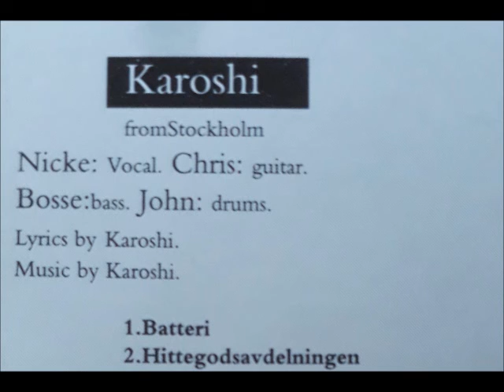Karoshi - Batteri / Hittegodsavdelningen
Jag är sällskapssjuk, mot det finns ingen medicin
På hittegodsavdelningen , där döda kroppar ligger i högar
Aggression och ilska är energi som fungerar bra utan batteri

1. Batteri
2. Hittegodsavdelningen

Karoshi :
Guitarr : Chris
Drums : John
Vocals : Nicke "rövsvett" Wadström  ( RIP )
Bass : Bosse "punken" Johansson ( RIP )